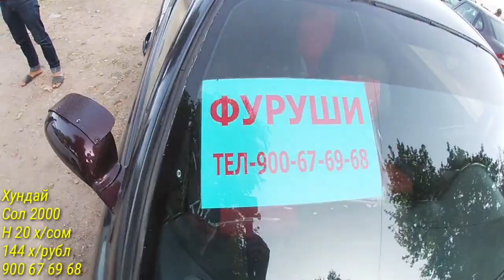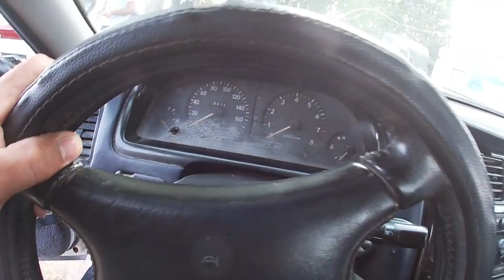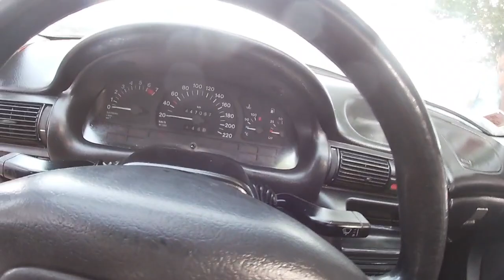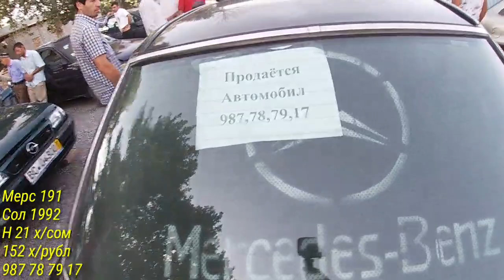АВТОРЫНОК КУРБОНШАХИД!(26.08.2020)Цена Ваз 2115, 010, Хундай, Vectra A, Opel Хетчбек, Седан, Марк2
АВТОРЫНОК ДУШАНБЕ (МОШИНБОЗОР) Цена BMW M5, Solaris, LADA PRIORA, Astra F, Vectra, Porter, Starex

АВТОРЫНОК ДУШАНБЕ (МОШИНБОЗОР) Цена Opel Astra G, Astra F, Vectra, Mercedes, BMW, Starex, Nexia ваз

МОШИНБОЗОРИ КУРБОНШАХИД!!(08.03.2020) Нархои Ваз 21015, Opel Хетчбэк, Astra G, Ласети, Ваз 21099

АВТОРЫНОК ДУШАНБЕ (МОШИНБОЗОР) Цена Opel Седан, Toyota Carolla, Nexia, Opel Хечибек, Вектра, Караван

Авторынок Душанбе (Мошинбозор) цена Toyota mark X, Opel Astra G Карава, Carolla 1, Седан, ваз 2112,

Авторынок Душанбе (Мошинбозор) цена Mercedes, C class, Toyota Camry 2, Opel Astra G, Astra F Хетчбек

Авторынок Душанбе (Мошинбозор) цена Craysler, Mercedes Benz, Astra F, Nexia, Starex, ваз 2114,

Авторынок Душанбе (Мошинбозор) цена Toyota Carolla, Mercedes Компрессор, Opel Zafira, Vectra Astra F

Авторынок Душанбе (Мошинбозор) цена Mercedes Benz, Astra G, F, Toyota, Zafira, Vectra A, Ваз 2107, Shevrolet

Авторынок Душанбе (Мошинбозор) цена Hundai, Shevrolet, Opel Astra F Хетчбек, АСТРА G, Volkswagen

Авторынок Душанбе (Мошинбозор) цена Mercedes Benz, Hundai, Vectra, Honda, Astra F, Maxima, ваз 21099

Авторынок Душанбе (Мошинбозор) цена Ford, Toyota Camry, Shevrolet Cruz, Lexus, Opel Astra G

Авторынок Душанбе (Мошинбозор) цена Mercedes Benz, Matiz, Nexia, ваз 2115, Astra F Хетчбек

Авторынок Душанбе (Мошинбозор) цена BMW, Mercedes, Воз 2110, Opel Astra G Универса, Astra F Хетчбек

Мошинбозори Душанбе 2019 нархои Nexia, AstrsG, Kia, Toyota, Mazda, Бечка, Vectra A ва гайрахо

Дустони азиз  дасгирии моро фаромуш накунед дар канал обуна шавед ва дар видё лайк гузоред...

Ба Ин навиштачотхо ахмият надихед
ЛАХЗАХОИ НОГУВОР .МАКРИ ЗАН
НАРХИ МОШИНО АРЗОН ШУД - 9 Ҳазор Сомон савдо мешава (Хамаи намуди мошин хаст) 2018
МОШИНХОИ ФУРУШИ АРЗОН - Срочно 6 Ҳазор Сомон Савдо Мешава | ҲАМАИ НАМУДИ МОШИН ҲАСТ
Хона Мошин Замин хабари мухим сахнаи нав
Мошинбозори Душанбе Нархои Opel Astra G, Mercedes, Daewoo Lacetti, Wolkswagen, Хетчбек, Караван, Nexia, Nissan, BMW, Toyota Camry, Toyota Carolla, Mercedes-Benz, Метсубиши, Hundai, LADA, PRIORA, Porter, Zafira, ва гайра

Мошинхои Фуруши! (14.11.19) Арзон аз 10 000 сом Караван, Nexia, Mersedes, BMW 3, (Мошинбозор) #252

Мошинбозори Душанбе!!! 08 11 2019 Нархи Mercedes-Benz, Мерседес Сечка

Мошинбозор!!! 31.10.19 Арзон нархои Opel Astra F, седан, Toyota, PRIORA, Крайслер, ва гайрахо

Мошинбозори Душанбе!!! 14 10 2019 Нархи Wolksvagen Polo, BMW 3, Opel Zafira, Opel Astra

Мошинбозори Душанбе!!! Нархои Daewoo Nexia, Hyundai Sonata, Honda cr-v, Ваз 2112 Ва гайрахо

Мошинбозори Душанбе!!! Нархои Ваз 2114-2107, Toyota Mark 2, Daewoo Nexia, mercedes-benz W201- 202...

Авторынок Душанбе (Мошинбозор) цена ваз 2114, Toyota, Opel Astra F, Vectra A, Mercedes, Astra G

Мошинбозор, Мошинбозори Душанбе, taj avto, сомонтч, MIRZOEV, паём тв, озодивидео, Ахбори Тоҷикистон ва чахон (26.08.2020), Ахбори Тоҷикистон ва ҷаҳон (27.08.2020)اخبار تاجیکستان .(HD)

Авторынок, Душанбе, Масолехи Сохтумони, Хариду фуруш, Хонаи Фуруши, мошинбозор, паём тв, мошин тч, эълонтч, ахбор, ахбори ВКД, сипар, Hamvatan tj, MIRZOEV, SAVDO, TAJ AVT